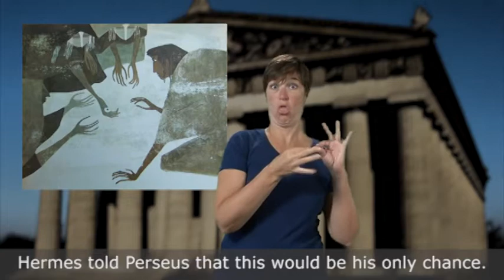Perseus and Medusa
The myth of Perseus and Medusa is one of the best thriller-like tales in Greek Mythology. In this story, Perseus is sent out to claim the head of the only mortal Gorgon, Medusa. Enjoy this ASL retelling perfect for High School as well as Middle School students.